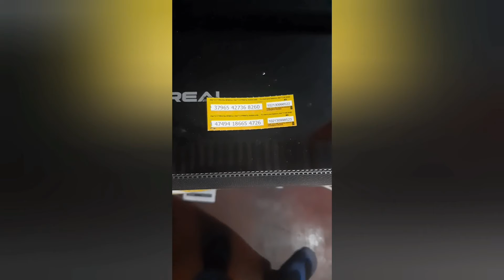REMEMBER TO SUBSCRIBE,COMMENT 👍, AND SHARE WITH FAMILY AND FRIENDS FOR MORE VIDEOS.